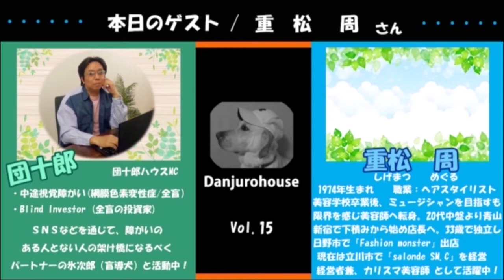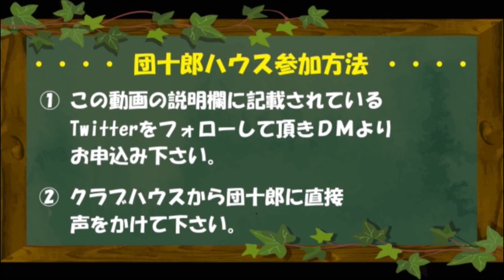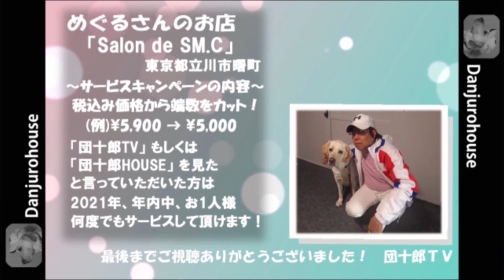耳で楽しむコンテンツ【団十郎HOUSE】Vol.15 ゲストはヘアスタイリスト 重松周さん 後編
【団十郎ハウス  Vol.15】

団十郎がクラブハウスで知り合った方々をお招きし
アシスタントの利恵子さんと共にお話しをする
耳で楽しめるコンテンツです。

【団十郎TV】をご覧頂き、ありがとうございます！
団十郎（全盲）とパートナーの氷次郎（盲導犬）で楽しいことや
資産運用を初めとする役に立つ情報を配信しています。
「見えなくなる事は決して不幸では無い」って事が動画を通じて
一人でも多くの方に伝われば、これ以上ない幸せです。
これからも頑張って動画をアップしますので是非
あなたの応援リツイート待ってます！

＼ Special Thanks ／

【Partner】
Assistant▷ 中山利恵子
OP Voice ▷ 杉村陽子

【Music】
 OP  ▷ カワサキヤスヒロ
BGM①▷　田中芳典
BGM②▷　Sparrow Tune
効果音▷ 作田京輔

 OP  ▷ カツ/PIXTA
Within▷ kobako/PIXTA